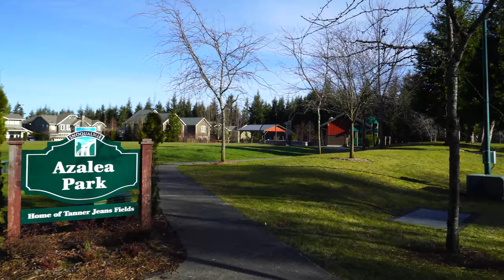Snoqualmie Ridge ver4